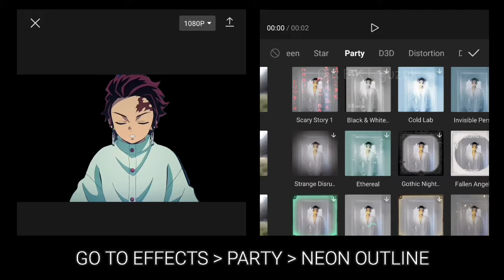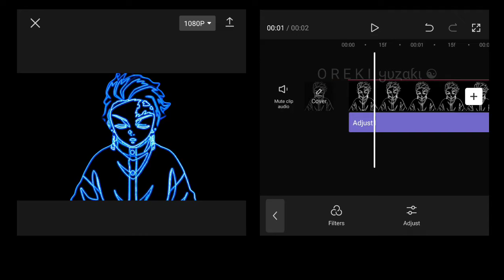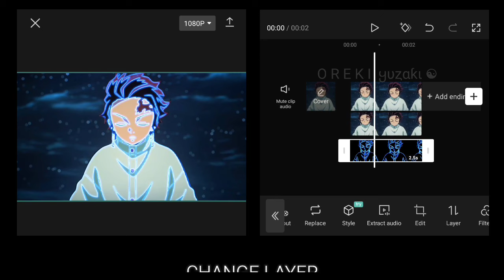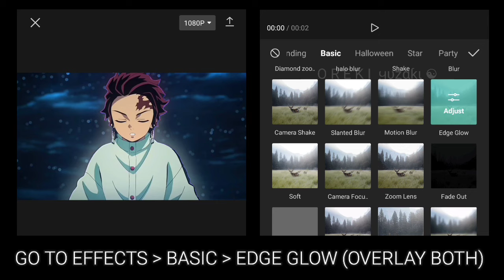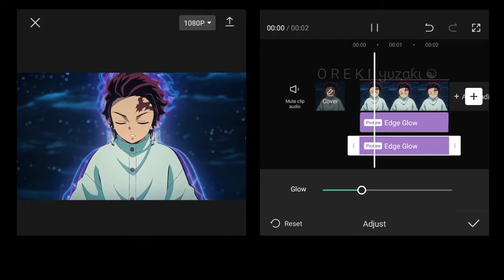NEON WAVE LIKE AFTER EFFECTS (CAPCUT EFFECT) | CAPCUT AMV/EDIT TUTORIAL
Time Stamps 💕
0:00 Want This
0:07 Neon Wave Tutorial

Anime : Demon Slayer
Sofware : CapCut 6.9.0
Device : Redmi Note 8 Pro